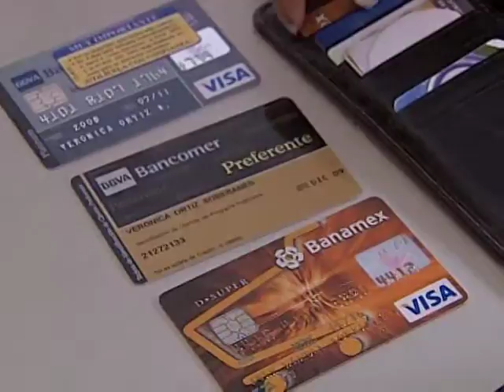AM 071114 Finanzas Personales - Victor Felipe Piz